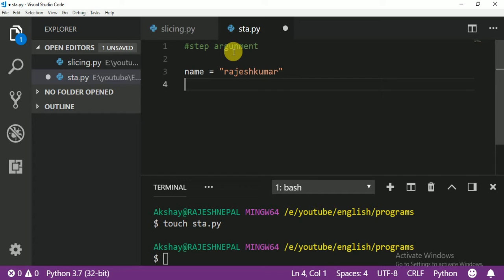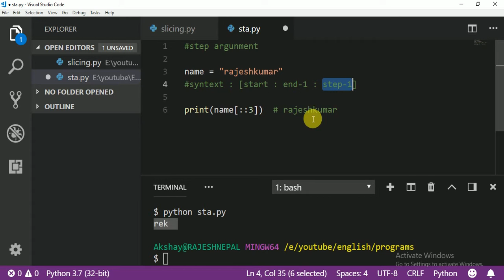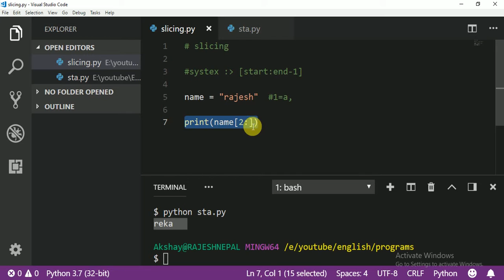019 step argument in python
Step argument in python working same like slicing but you can print only that char which you want

this course for all students who is doing IT,Computer science , Software Engineering students,Computer engineering , BCA,MCA or anyone who want to learn complete PHP course in english.

many big companies use Python like google, Facebook, youtube, twitter,Nasa etc so this programming is very usefull for all of you.